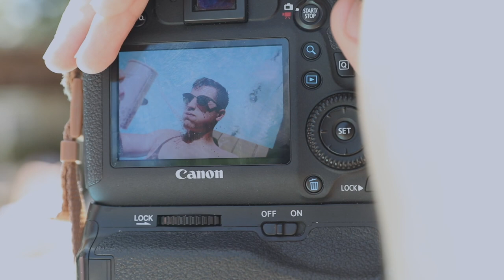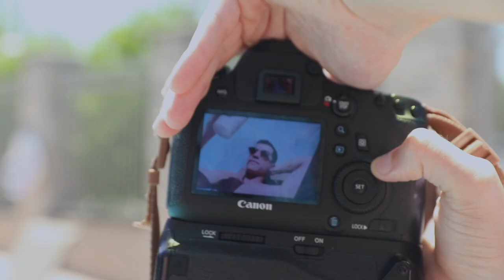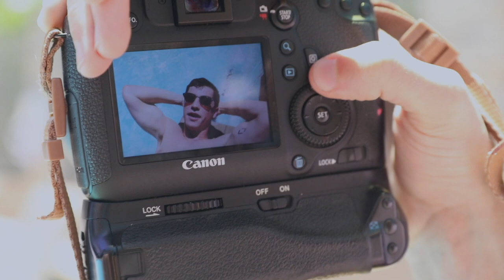Poolside Instagram Photoshoot with Josh Benson (ft. Garrett Gill)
Josh talks about himself and takes instagram profile picture.